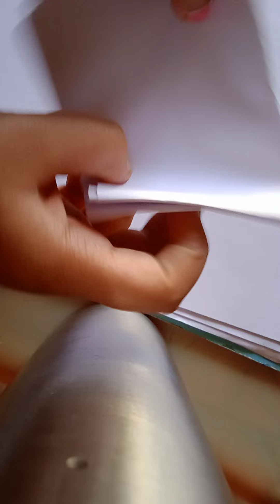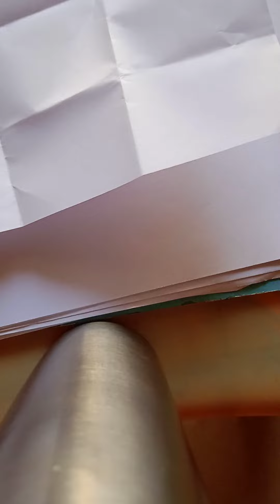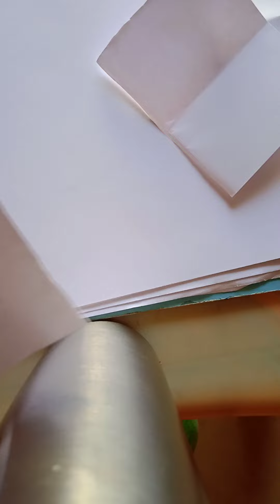diy note book